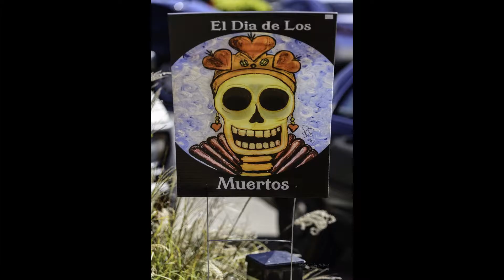My Special Vampires